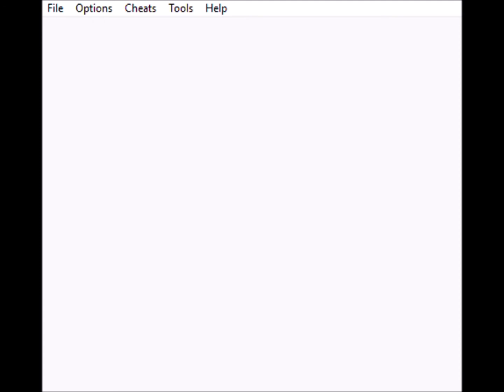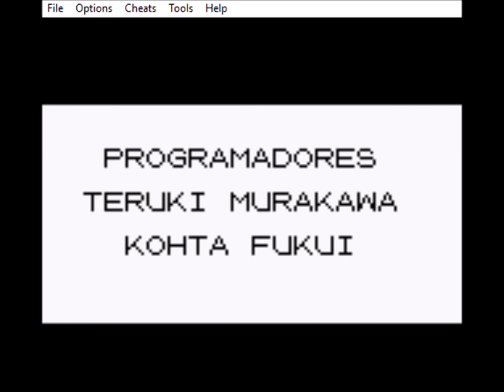Pokémon Rojo Nuzlocke 38 - Campeón de Liga (Final)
Trigesimoctavo episodio del nuzlocke de pokémon rojo. Después de derrotar a los tres primeros miembros del Alto Mando, toca enfrentarse a Lance y al nuevo campeón de Liga.